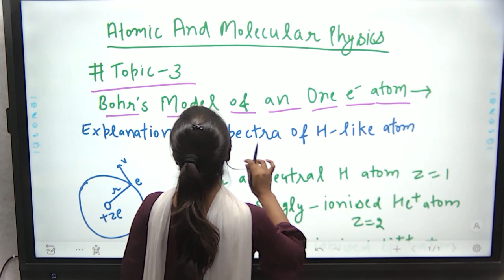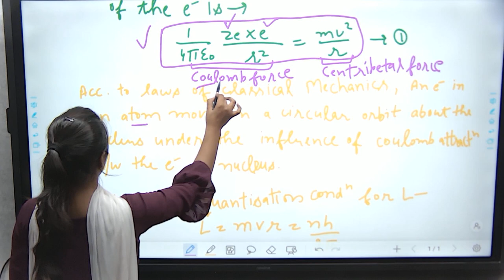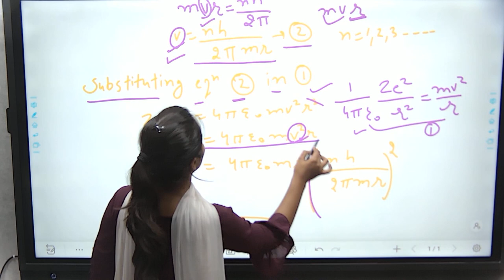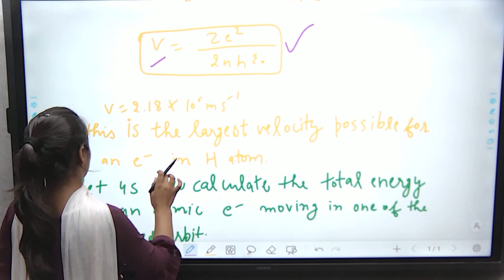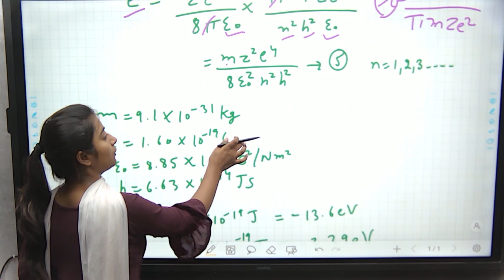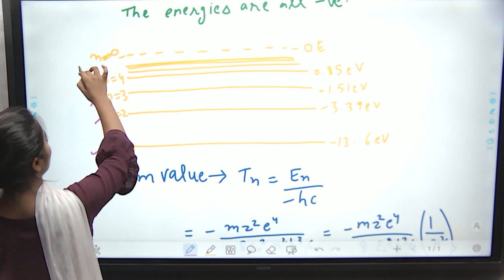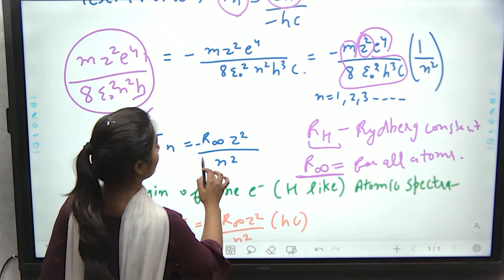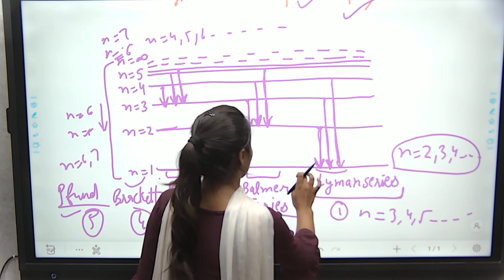Bohr Model of one electron atom || Atomic and Molecular Physics ||By Varsha Dalal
how to prepare all exams preparations in 2 months